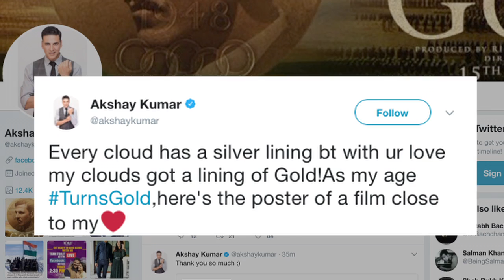On 50th birthday, Akshay REVEALS 'GOLD' Poster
Bollywood superstar Akshay Kumar, who is on a golden run in his film career, turned 50 on Saturday, and treated his fans to a poster of his upcoming film "Gold" on the occasion. "Every cloud has a silver lining but with your love, my clouds got a lining of gold. As my age turns gold, here's the poster of a film close to my heart," Akshay shared on Twitter along with the poster.